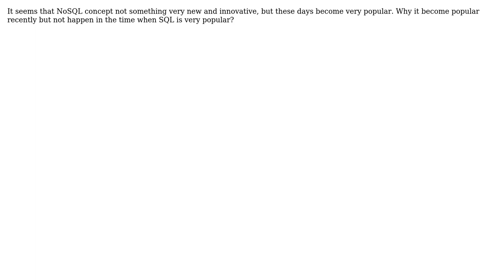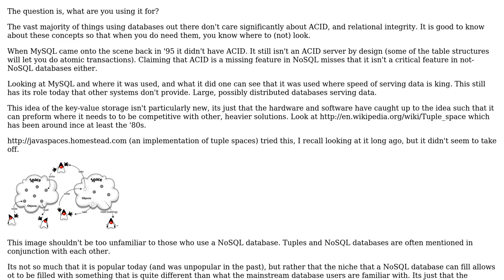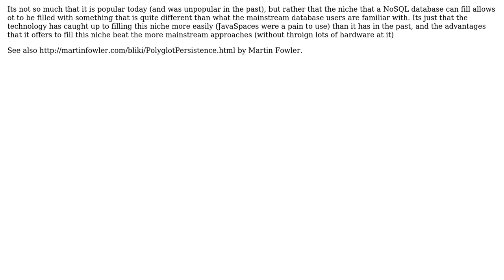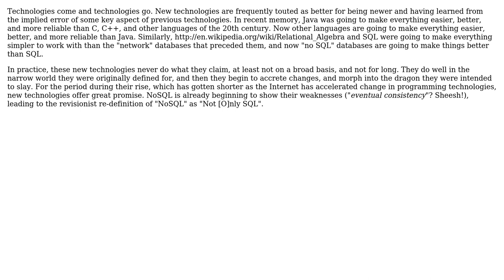Software Engineering: Why NoSQL (Key-Value) storage become popular these days? (4 Solutions!!)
Software Engineering: Why NoSQL (Key-Value) storage become popular these days?

With thanks & praise to God, and with thanks to the many people who have made this project possible! | Content (except music & images) licensed under CC BY-SA | Music | Images & others | With thanks to user Ted Wong user Ross Patterson user Rocklan and the Stack Exchange Network Trademarks are property of their respective owners. You are responsible for your own actions.